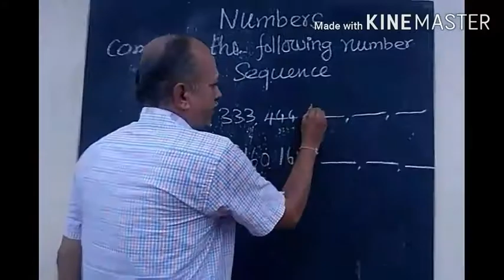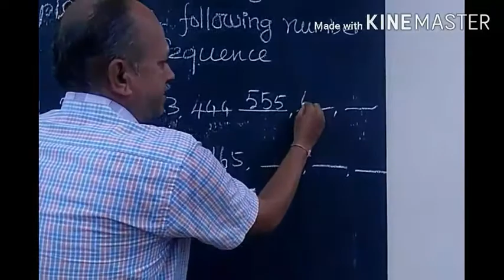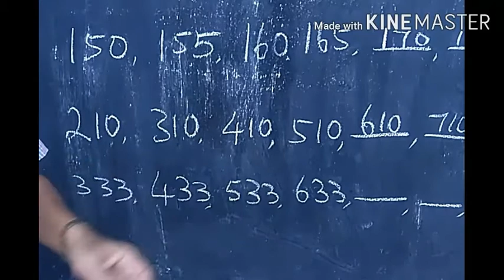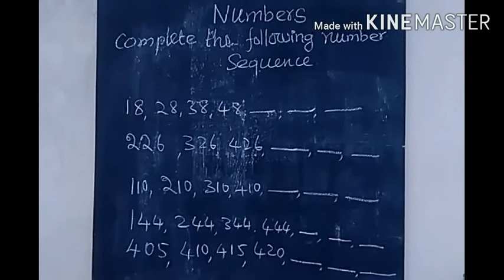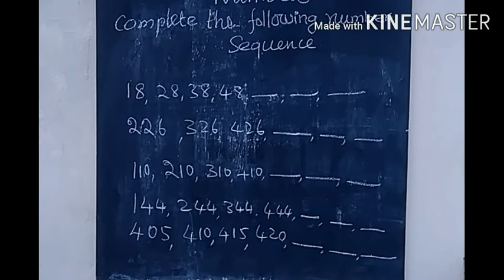Std 3 | Complete the following numbers sequence